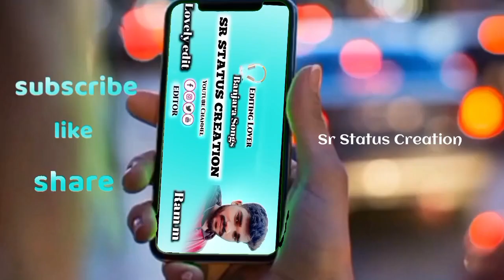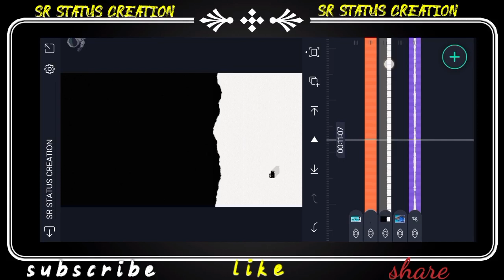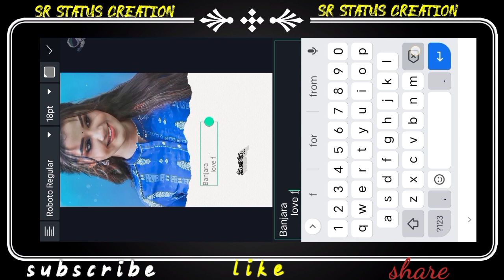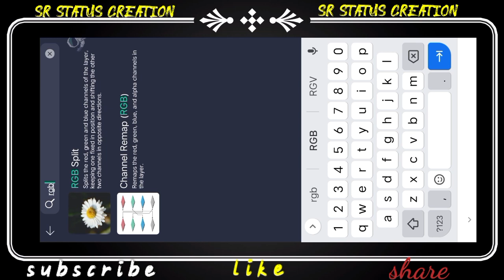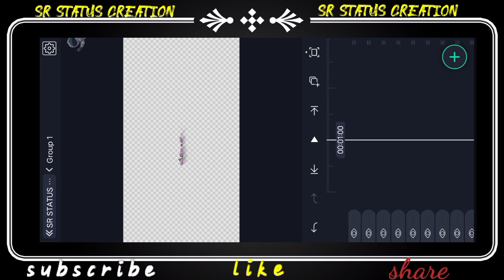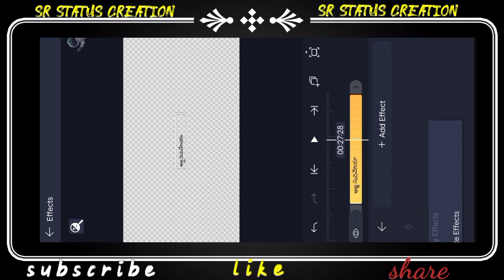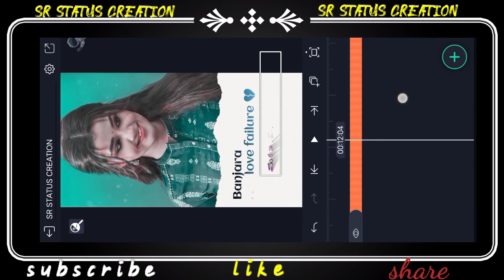Full screen Banjara video editing Alight motion tutorial inBanjara song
ɪᴍᴩᴏʀᴛᴀɴᴛ ɴᴏᴛɪᴄᴇ 📜 : Copyright Disclaimer under Section 107 of the copyright act 1976, allowance is made for fair use for Copyright Disclaimer under Section 107 of the copyright act 1976, allowance is made for fair use for purposes such as criticism, comment, news reporting, scholarship, and research. F air use is a use permitted by copyright statute that might otherwise be infringing.